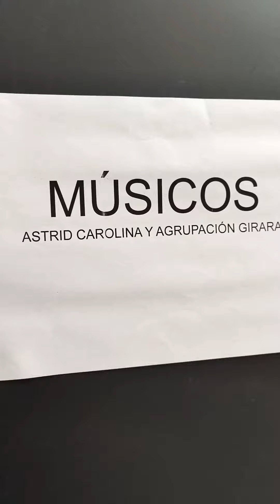Astrid Carolina en preparación para funciones en el Teatro El Ensueño.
Así me preparé para cada función en el Teatro El Ensueño.